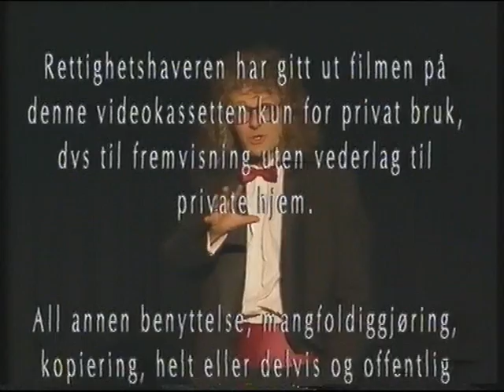Per Inge Torkelsen Advarsel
Fra vhs'en, "Per Inge, Så langt - og litt lenger"